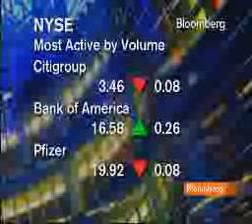Jan. 20, 2010: Impacts of the Massachusetts Senate Race on Healthcare Reform_Jeff Kraws_Bloomberg TV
On January 20, 2010, Crystal Research CEO and Senior Analyst Jeff Kraws was interviewed on Bloomberg Television discussing the impacts that Republican Scott Brown's victory in the Massachusetts Senate race may have on healthcare reform.